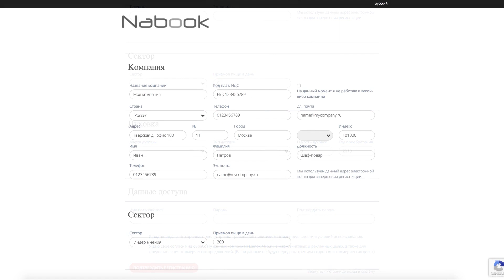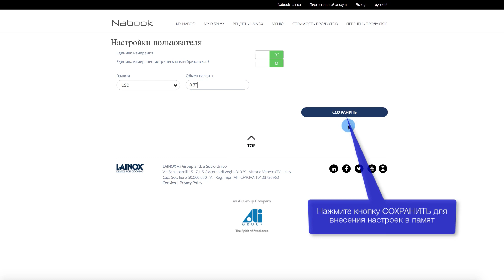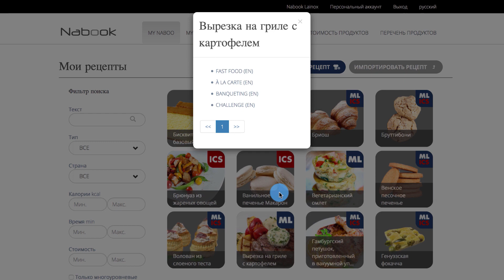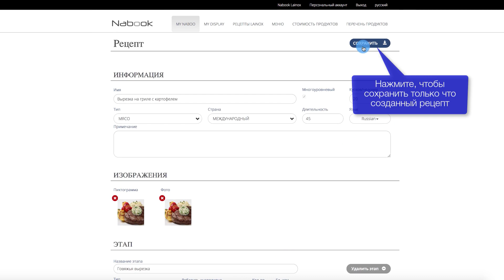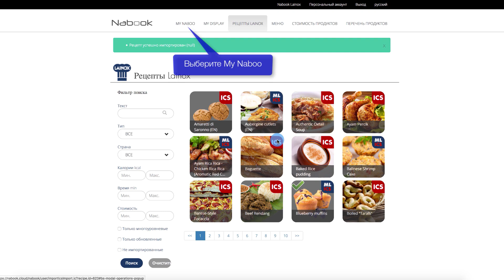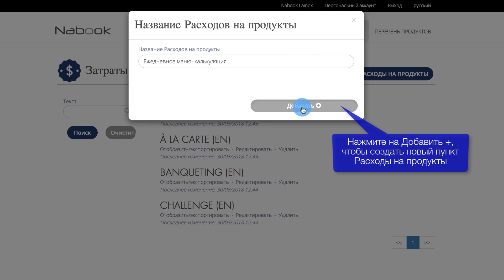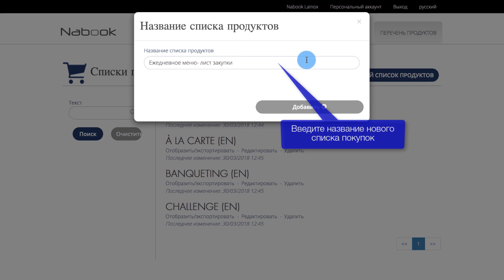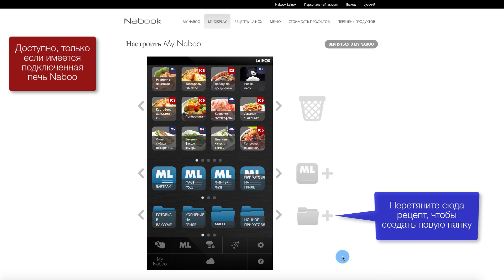Nabook VIDEO TUTORIAL - RU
ВИДЕО ПОСОБИЕ ПО ИСПОЛЬЗОВАНИЮ NABOOK

• Регистрация в Nabook 00:35
• Вход пользователя 01:28
• Выполнение пользовательских настроек 02:00
• Функции всплывающего меню рецепта 02:42
• Создание нового рецепта 04:03
• Импорт рецепта Lainox в My Naboo 06:10
• Создание нового меню 06:50
• Создание нового пункта Расходы на продукты 08:07
• Создание нового списка покупок 09:11
• My Display 10:22